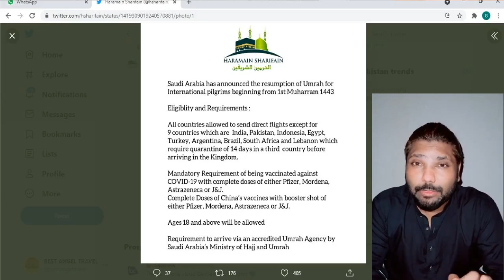Saudi Arabia: Umrah for pilgrims abroad to resume on August 10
Saudi Arabia will allow international pilgrims to perform Umrah from August 10, state media said on Sunday as the kingdom reopened the Grand Mosque in Makkah to domestic Umrah pilgrims after the Hajj pilgrimage